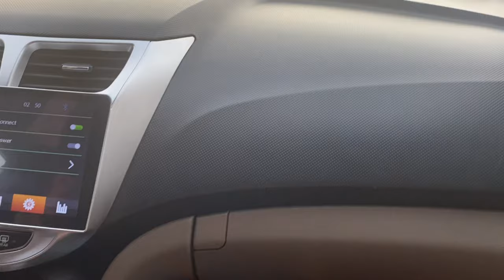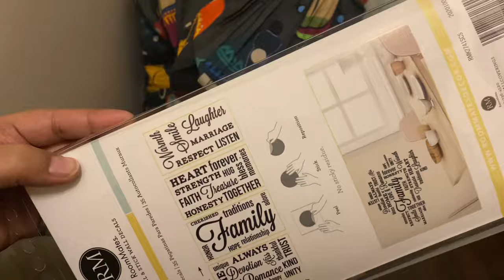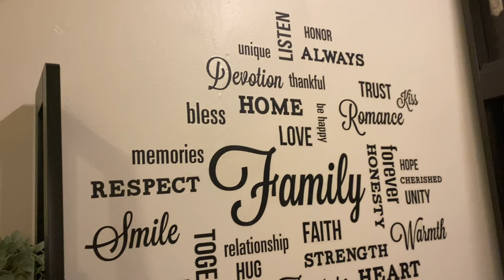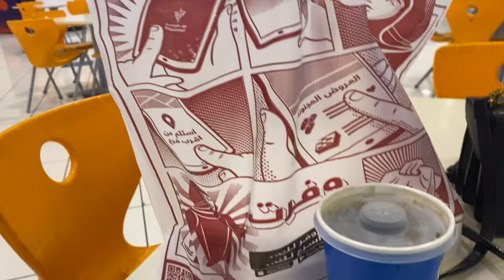Eid Gift ideas 🎁 || Shopping for eid in Riyadh || We love homedecor 🏠 || iftaari vlog || Ramadan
Location of 5 sr shop : bahar al asar exit 15 near chucky cheese

Music ;